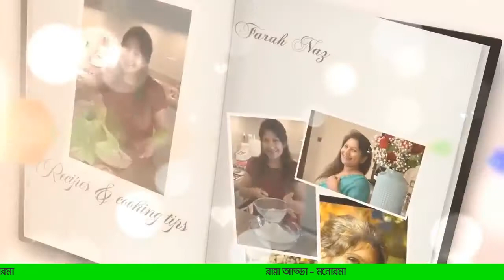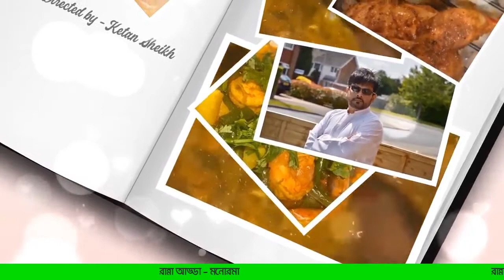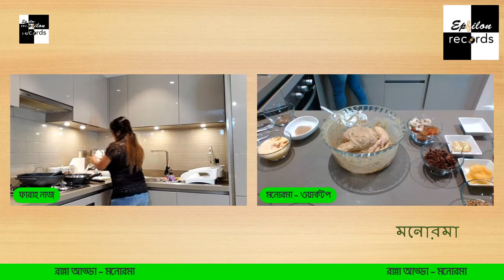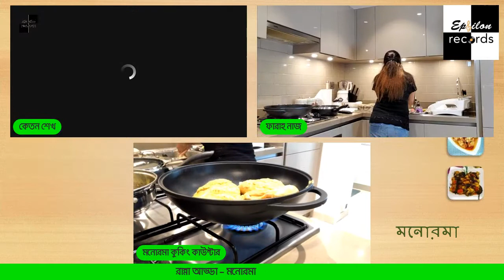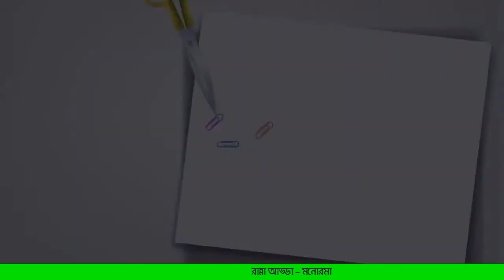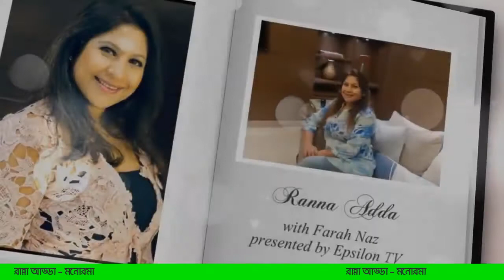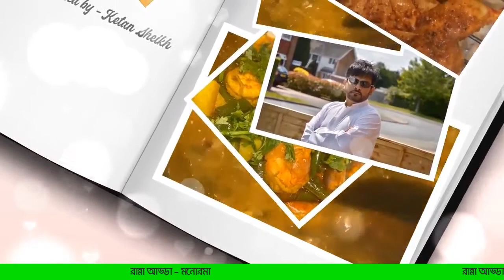মনোরমা - পর্ব ৩ (Monoroma episode 3 - Ranna Adda with Farah Naz)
Monoroma Episode 3
Ranna Adda with Farah Naz (A cooking & friendly talk show with Farah Naz)
Host - Farah Naz
Friend - Iftekhar Rahman
Directed by - Ketan Sheikh
Produced by - Aymaan Media
Presented by - Epsilon TV